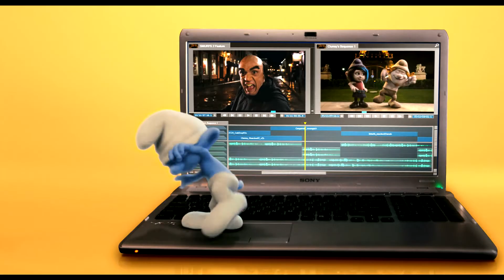Los Pitufos 2: Así Comienza la Historia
Esta es la historia oficial de Los Pitufos 2.